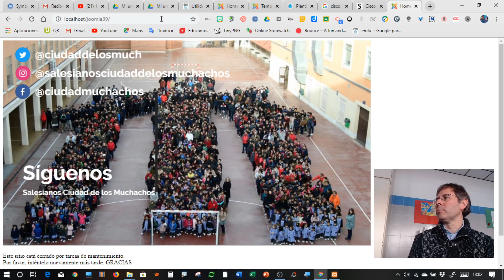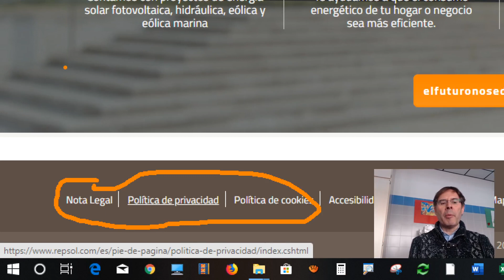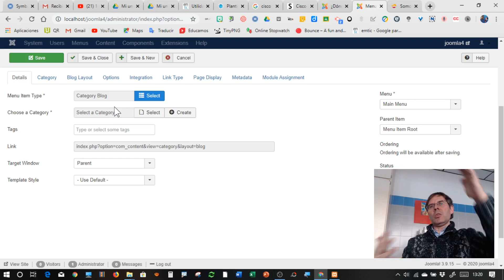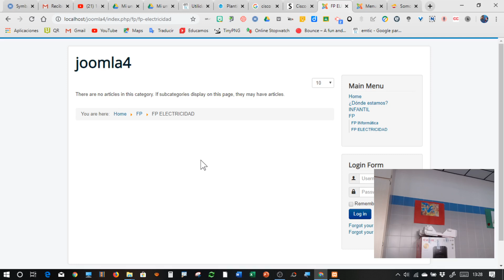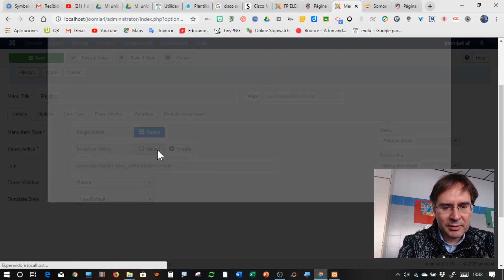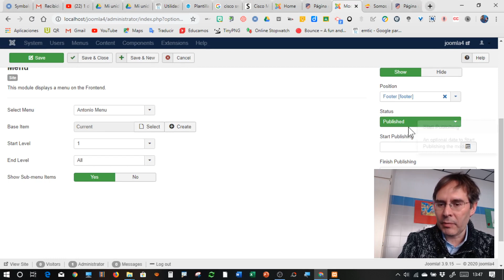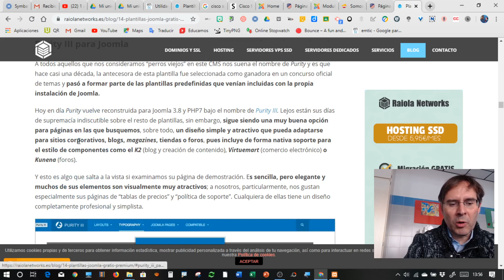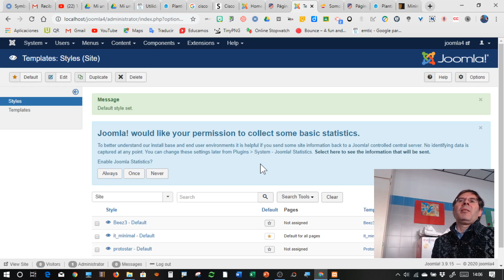2020 02 20 13 01 23 Joomla menús módulos plantillas